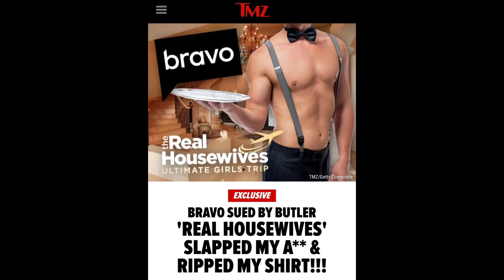The Real Housewives Out of Context